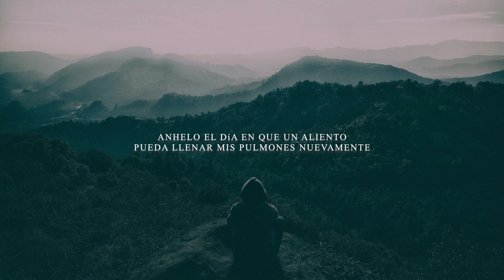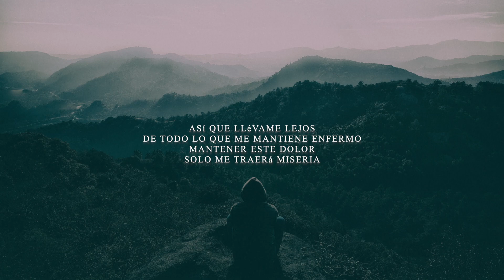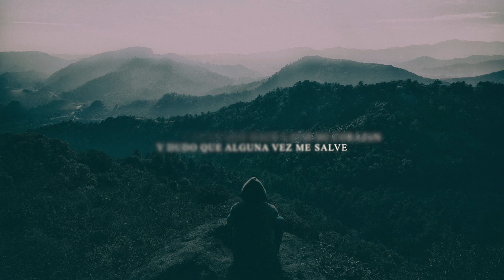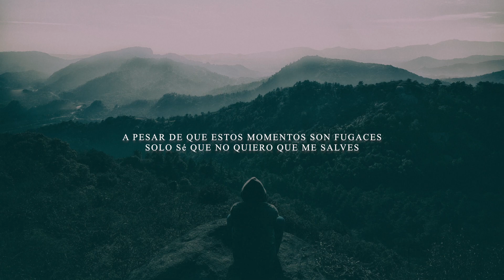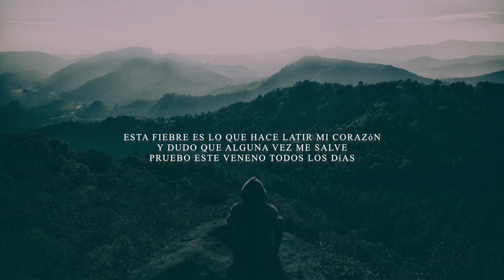Hollow Front - Afflicted Sub Español